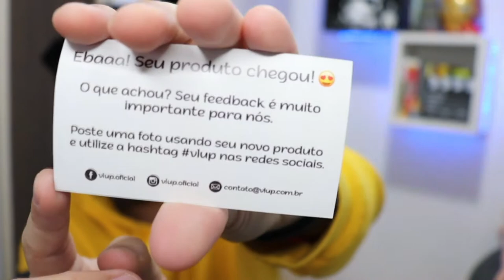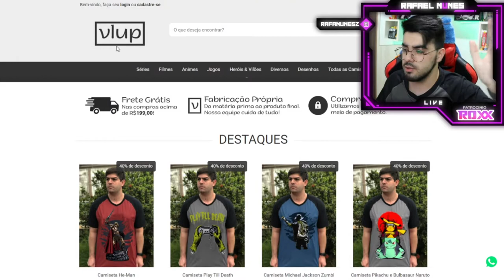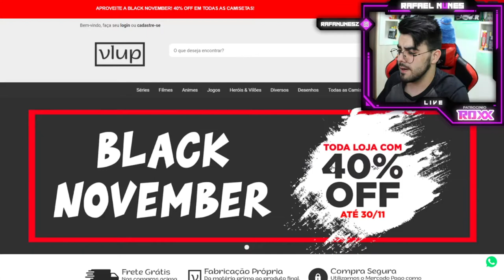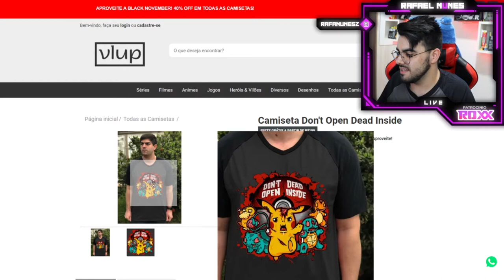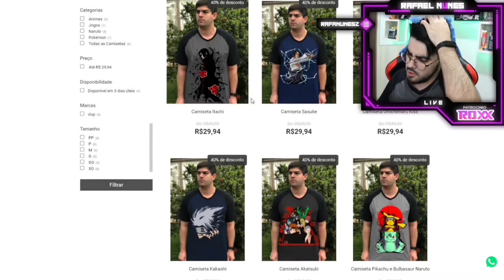UNBOXING LOJA VLUP *estampas criativas e lindas demais!*